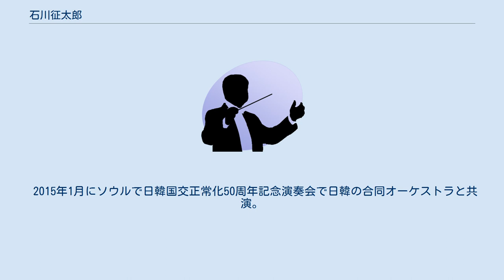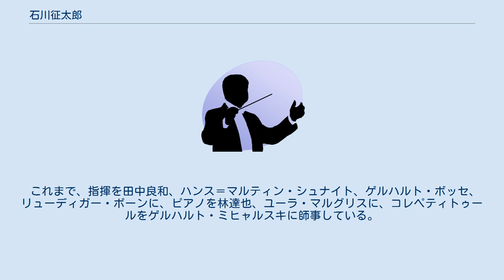石川征太郎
石川 征太郎（いしかわ せいたろう、1985年5月27日 - ）は、東京都出身の日本の指揮者。
 啓明学園中学校・高等学校、NHK学園高等学校を経て東京藝術大学音楽学部指揮科を卒業後、ロベルト・シューマン音楽大学音楽学部を卒業、同大学院を修了。
 音楽事務所ジャパン・アーツの協力アーティスト。
2021年に名前を石川征太郎と改める。
 2011年および2012年ロームミュージックファンデーション奨学生。
ゲルハルト・ボッセのアシスタント指揮者となり、ボッセ死去の2013年以降は後任として神戸市室内合奏団の定期演奏会の指揮者を務める。
 2015年1月にソウルで日韓国交正常化50周年記念演奏会で日韓の合同オーケストラと共演。
同年6月には第10回読響カレッジでの指揮者を務めた。
2017年3月に「つながる心、つながる力　みんなでつくる復興コンサート2017 supported by KDDI」で指揮者に選ばれ仙台フィルハーモニー管弦楽団と共演。
2018年6月にはハンブルク州立歌劇場でペーター・ルジツカの新作オペラ『ベンヤミン』世界初演の副指揮者を務めた。
 これまで、指揮を田中良和、ハンス＝マルティン・シュナイト、ゲルハルト・ボッセ、リューディガー・ボーンに、ピアノを林達也、ユーラ・マルグリスに、コレペティトゥールをゲルハルト・ミヒャルスキに師事している。